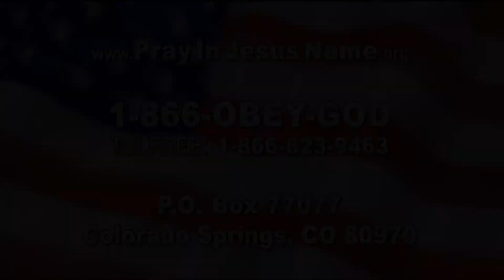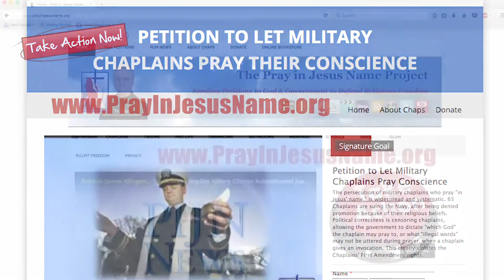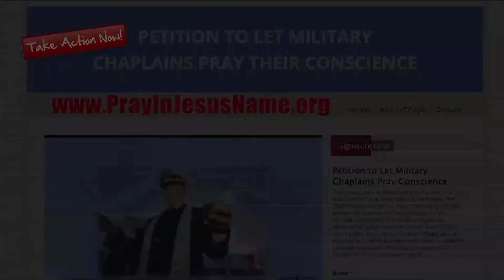California forces Christians to advertise Abortions: Brad Dacus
1. California forces Christians to advertise Abortions:  Brad Dacus
2. HIV-positive kills partners with sex, no longer a felony
3. How parental rights are GONE in California